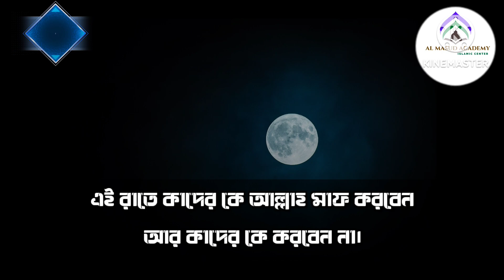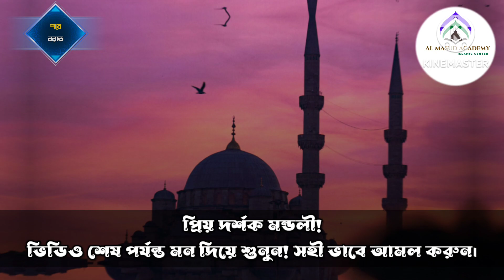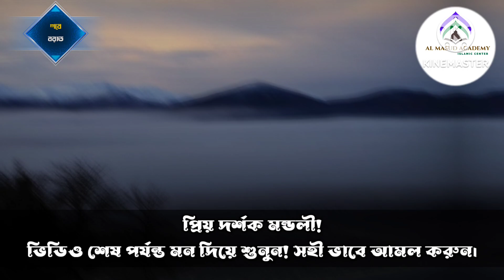শবে বরাতের নামাজ ও রোজার পালনের সঠিক নিয়ম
শবে বরাতের সঠিক আমল কিভাবে করবেন। শবে বরাতে আল্লাহ কাদের কে মাফ করবেন আর কাদের কে করবেন না শবে বরাতের রোজা ও নামাজের নিয়ম কি? এই বিষয় গুলো এই ছোট ভিডিও তে তুলে ধরা হয়েছে।